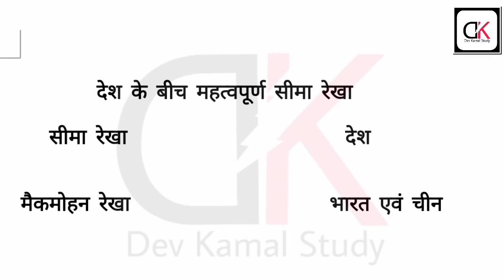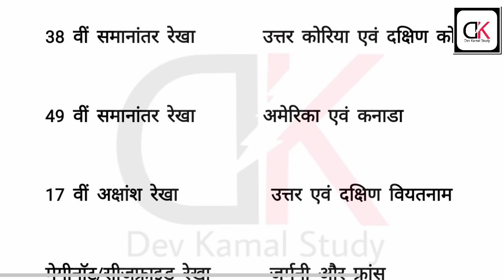देश के बीच महत्वपूर्ण सीमा रेखा || Important border line between countries